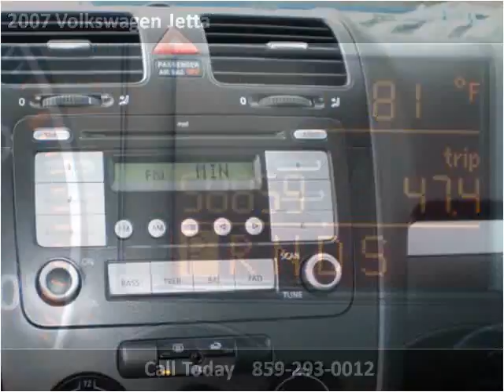2007 Volkswagen Jetta Used Cars Lexington KY